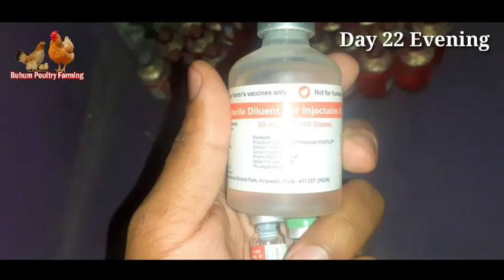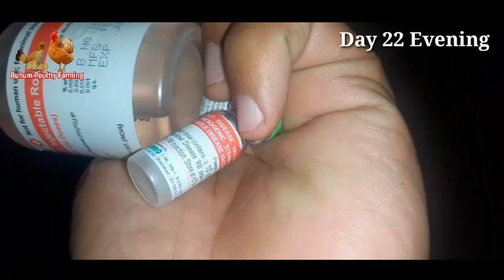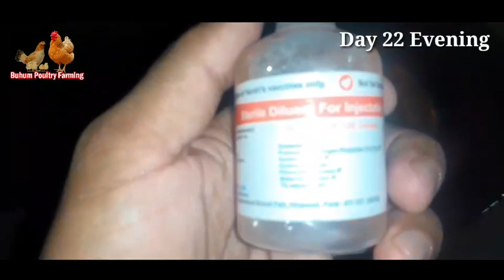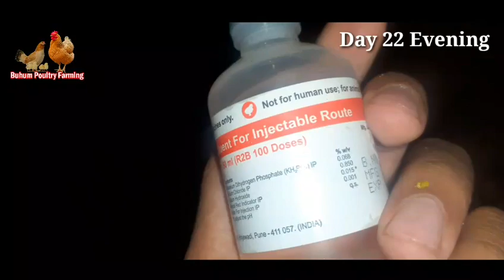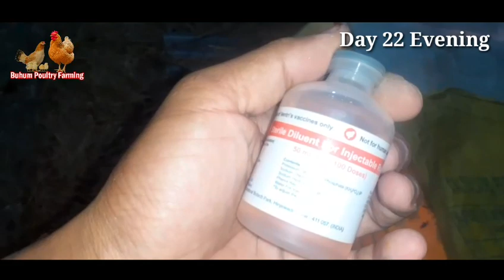Day 22 Evening,Night Day Series,Sonali Chicken,Brooding Feed Management,DISTRICT-BAKSA,Assam